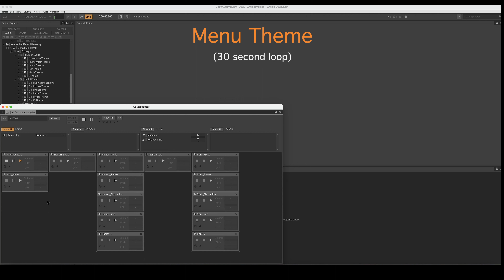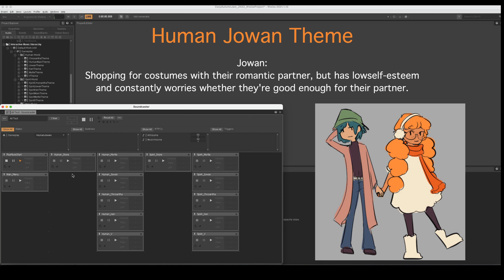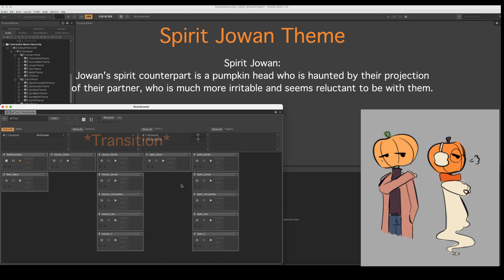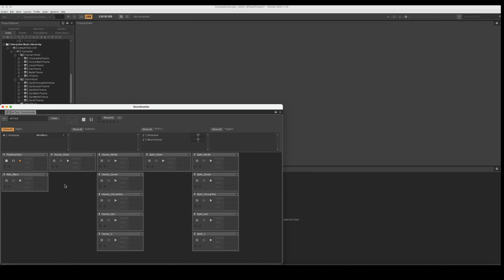Phantom Hallows' Eve Wwise Music Demonstration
A demonstration of the interactive music system in a game I worked on called 'Phantom Hallows' Eve' for the 2022 Cozy Autumn Game Jam.